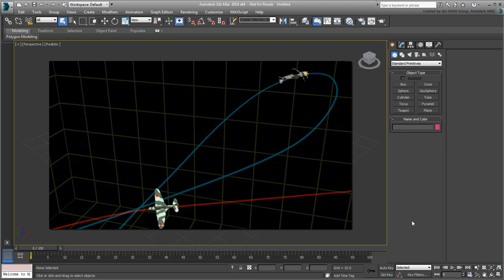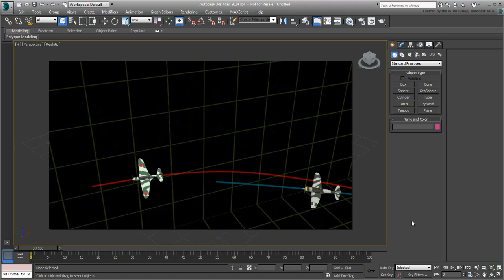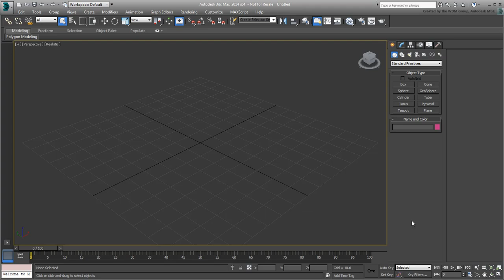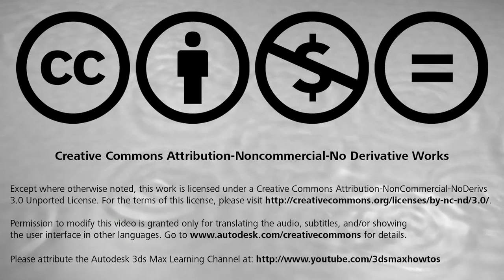Using Snapshot in 3ds Max - Part 1 - Introduction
In this introductory tutorial, you will be presented with the key use cases for the Snapshot Tool. The Snapshot Tool duplicates an animated object over time, making it an interesting feature to study motion.
Level: Intermediate
Recorded in: 3ds Max 2014